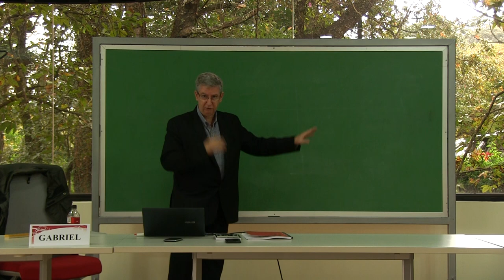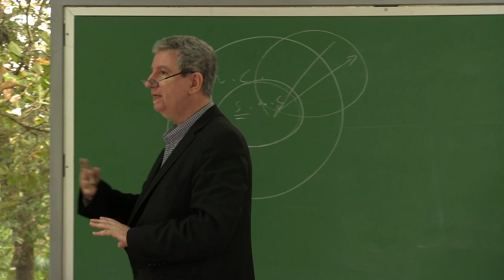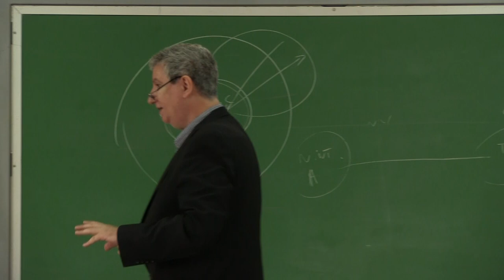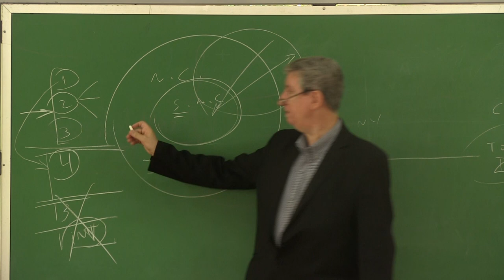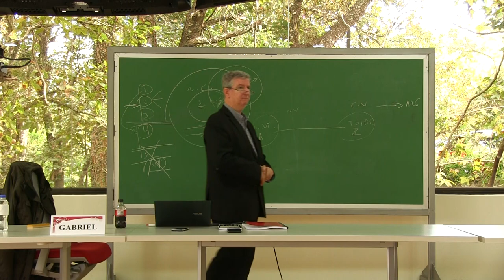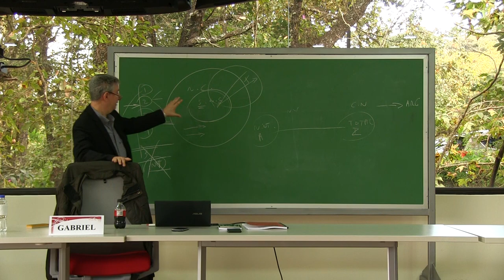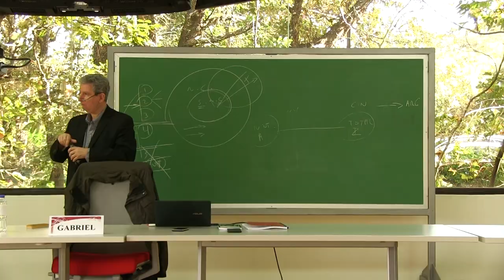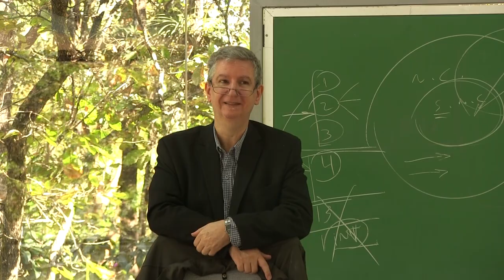Seminario: El método de la economía política | Sesión 2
En este seminario impartido por el catedrático Gabriel Zanotti en la Universidad Francisco Marroquín, profundiza en la metodología del análisis económico desde una perspectiva austríaca. La sesión inicia con un análisis del enfoque de Imre Lakatos sobre cómo las ciencias, ya sean naturales o sociales, se organizan en torno a un programa de investigación que incluye un núcleo central de tesis y una serie de hipótesis auxiliares. Estas hipótesis buscan defender y expandir el núcleo central mediante nuevas predicciones empíricas, ilustrado a través de ejemplos como la predicción del cometa Halley.

"Toda ciencia, ya sea natural o social, está compuesta por un programa de investigación con un núcleo central de tesis que los científicos consideran verdaderas a priori e inamovibles". — Gabriel Zanotti

En esta discusión, se pone énfasis en cómo los economistas austríacos han interpretado y aplicado este marco metodológico de manera diferente a los neoclásicos. Los economistas austríacos, liderados por figuras como Ludwig von Mises, han cuestionado la validez del enfoque de Lakatos, optando por un enfoque más a priori en el análisis económico. La sesión explora cómo estos economistas han desarrollado un programa de investigación propio, basado en la praxiología, y cómo lo han aplicado a contextos económicos diversos.

"El problema del historicismo es pretender una historia sin teoría, pero los austríacos dicen que es imposible entender los hechos sin un marco teórico".—Gabriel Zanotti

El seminario también examina el papel crucial de las hipótesis auxiliares dentro de la metodología económica, diferenciando entre aquellas deducibles del núcleo central y las que se basan en la evidencia empírica específica del contexto. Se discute cómo estas hipótesis permiten adaptar teorías generales a casos concretos y cómo la escuela austríaca ha abordado este desafío, con especial atención a la obra de Mises y otros economistas contemporáneos.

"La praxiología es el subnúcleo central de la escuela austríaca, que se basa en una concepción filosófica de la acción humana".—Gabriel Zanotti

Finalmente, se reflexiona sobre cómo la escuela austríaca puede actualizar y mejorar su metodología frente a nuevas circunstancias y debates contemporáneos. Se subraya la importancia de adaptar las teorías económicas a las cambiantes condiciones del mundo real, destacando la necesidad de un análisis riguroso y una apertura a nuevas interpretaciones y aplicaciones del conocimiento económico.

Organizado por:
Centro Henry Hazlitt